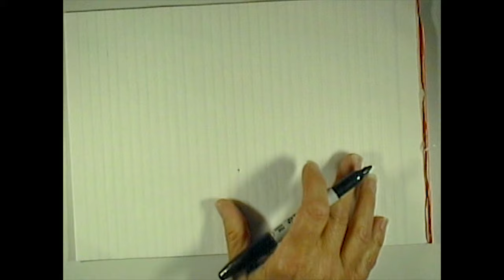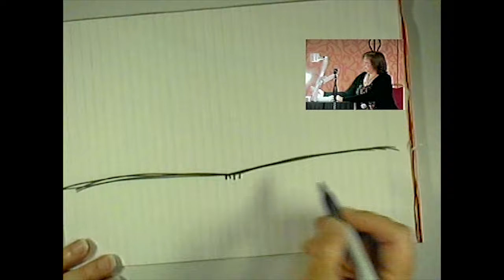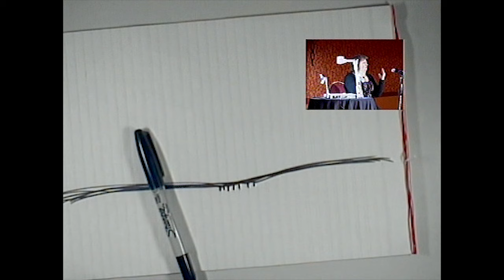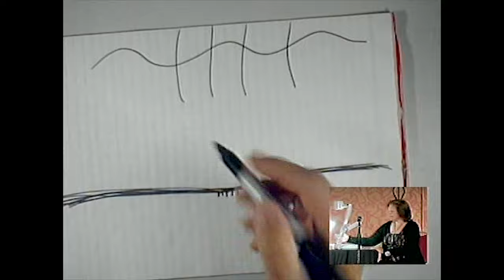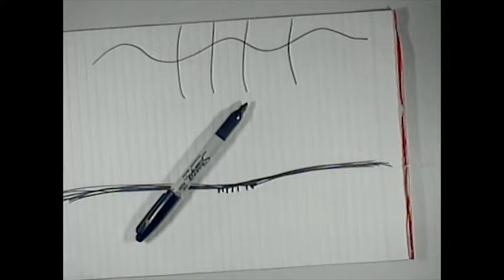Who You Really Are! - Julia (Cannon) Bazazzadegan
Presentation from the 2011 Ozark Mountain Transformation Conference.